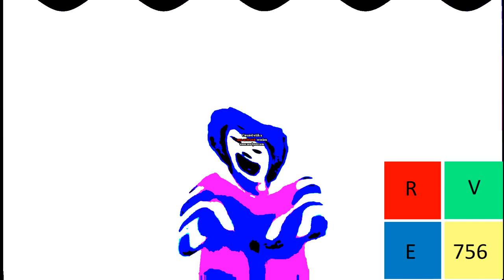Preview 2RMC Effects in My G Major 13